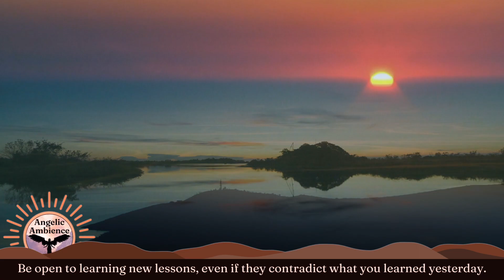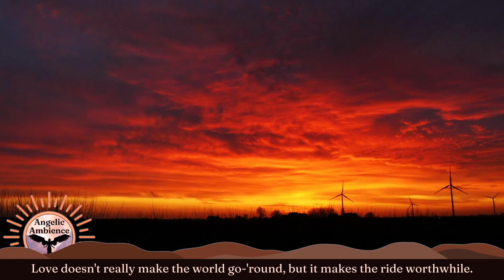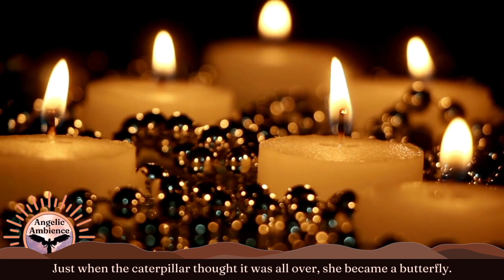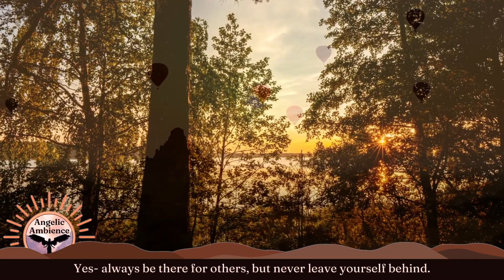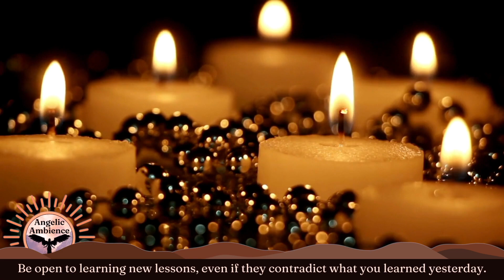Beautiful Choral Music and Peaceful Nature Ambience 🦉 Inspirational Quotes #30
Peaceful choral music and nature sounds to help reduce stress. Beautiful nighttime sounds to help you relax. Beautiful nature scenes and inspiring quotes about life, love, and hope. Relaxing angelic choral music.

My name is Scott Michael Sorg, creator of this channel as well as all of its content. I'm the music composer, graphic and sound designer, videographer, editor, and writer of all of the inspirational quotes in each of my videos. You can read more about me and my music further down (see "BEHIND THE SCENES" below).

What's my GOAL for this channel?
Angelic Ambience is designed to give you positive feelings of hope, happiness, and a sense of well-being in life. I do this by designing videos with a blend of music, inspirational quotes, and nature sounds and scenes. In addition to composing music, I have always loved writing and collecting motivational quotes. I add these quotes to my videos to hopefully fill your mind and heart with thoughts of optimism, hope, happiness, and joy. ❤️

Who are the people BEHIND THE SCENES of this channel?
Just me... Scott. I'm originally a clarinet performance major who, after a few years, transitioned to music composition. Now I'm a composer, part-time musician, and graphic designer for this channel living in southern California, near Los Angeles. I play the clarinet, the piano, and the EWI (an Electronic Wind Instrument made by Akai, which I often record my music with). I typically compose music at the piano, but occasionally, I will start writing directly in my music software Logic Pro X if a sample or sound happens to inspire a new idea. 📝

How do I add the QUOTES to the videos?
I apply customized green screen graphics over my video footage. I write new quotes or modify other inspiring quotes into my own words until they make the best sense for me. I save these quotes in a dedicated computer notepad and then apply these quotes to my own carefully crafted green-screen text overlays that I've created using Canva, a web-based graphic design tool. I apply, or "lay", these green screen mp4 files over my video footage in iMovie during the video-editing process. ✅

About the video NUMBERING (EXAMPLE: "Inspirational Quotes #28"):
I create sets of 5 dedicated quotes on green screen overlays that I create in Canva and then save and number these green screen video sets (of 5 quotes) as mp4 video files on my computer. Once I write, select, and assign 5 specific quotes to a green screen overlay, they're NEVER reused in any new overlay set that I create. When I title a video "Inspirational Quotes #28" for example, it means that I'm beginning that video with the 28th set of 5 unique quotes. I have over 280 individually written quotes saved in my computer library- and counting!  ↗️

Channel CONTENT:
🎵 AUDIO | Each of my videos have original music composed entirely by me for this channel using Apple's Logic Pro X and various software sound samples. The orchestral strings samples you may hear are recorded with Samplemodeling Strings- my favorite sample library by far! Many background nature sounds you can hear were recorded on my phone using a small microphone; native California sounds, especially my ocean audio files that I recorded at Laguna Beach. ☀️🌊